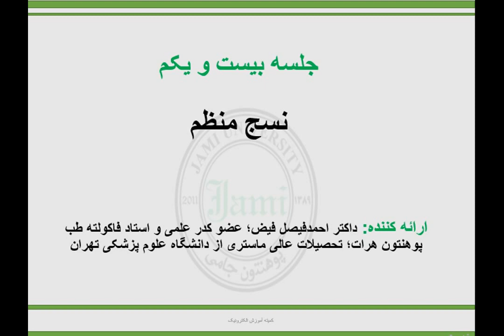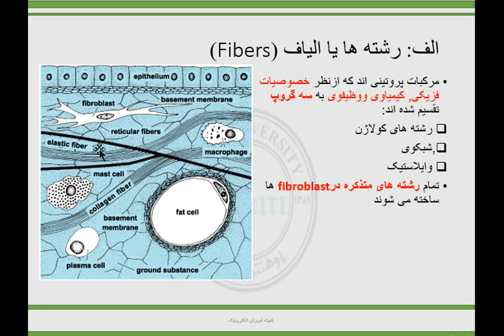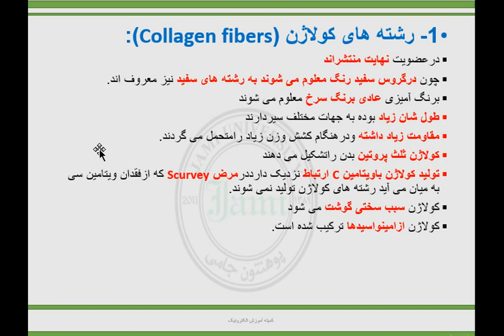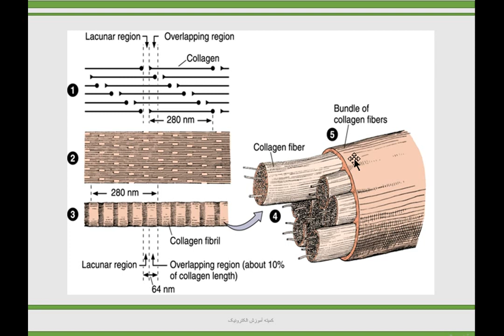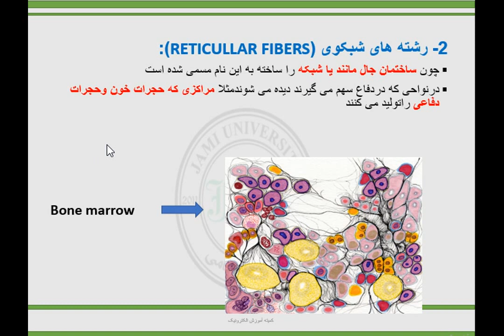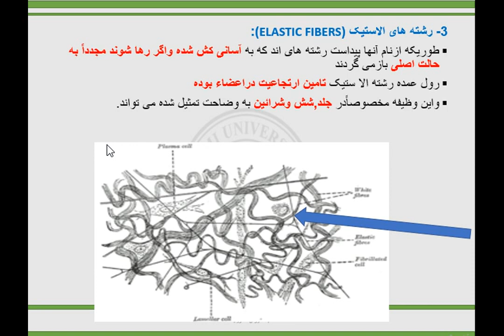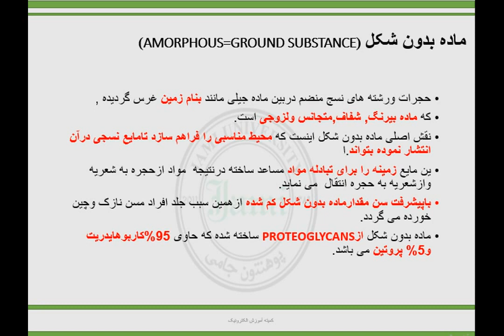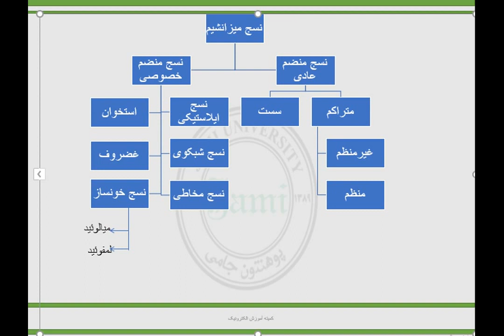hesto sem3 session 21